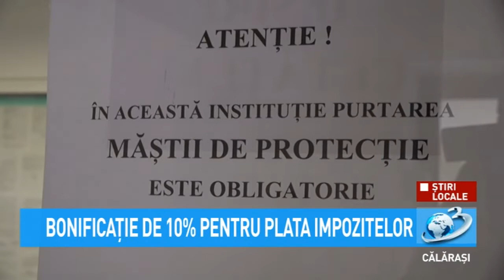Bonificație de 10% pentru plata impozitelor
Pentru acest lucru, persoanele juridice sunt rugate să trimită pe mail-ul Primăriei Călărași, o solicitare, prin reprezentantul legal, pentru obținerea unui cont pe ghiseul.ro.